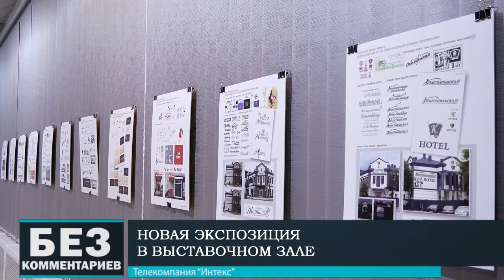Без комментариев. 23.11.18. Новая экспозиция в выставочном зале.